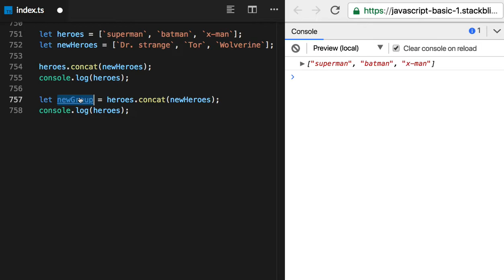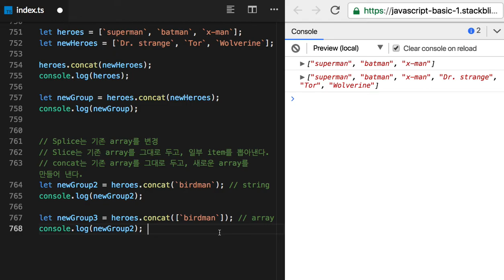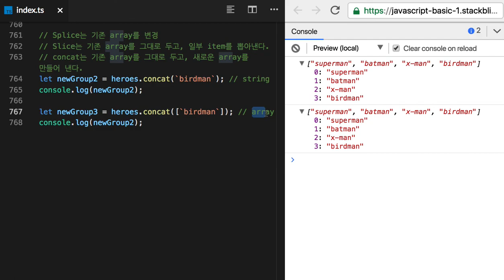76 - Array Method - concat( )